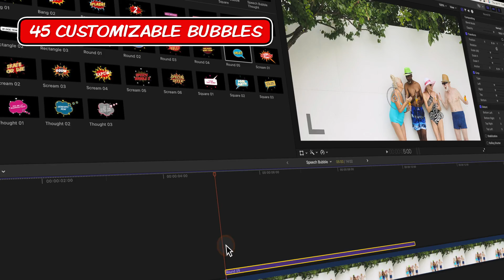FREE TRIAL | Speech Bubble 2 | 45 Comic & Cartoon titles for Final Cut Pro | BretFX FCP Plugins & FX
45 Comic and Cartoon Speech Bubbles for Final Cut Pro.

Get Speech Bubble 2, Cartoon Effect, and Cartoon Panel bundle and save! Fully create a comic look or a cartoon or comic book look right in Final Cut Pro with all 3 products.

45 CUSTOMIZABLE SPEECH BUBBLES FOR FINAL CUT PRO
Speech Bubble 2 for FCP is a comprehensive set of customizable animated speech bubbles for use exclusively in Final Cut Pro. Try it for free today!

CUSTOMIZE THE LOOK
Customize the look of any Speech Bubble in Final Cut Pro for a clean, comic or cartoon look. Easily change the text and colors. Switch between shapes at will. Change the burst style. Mix it up with halftone, chalk, neon, scanlines, extrusion or shading filters. Insert an image or video into your bubble. The possibilities are limitless!

8 Shapes
Choose from 8 customizable Speech Bubble shape styles to make a statement, show enthusiasm or think different.

5 Burst Styles
Have a heart. Be a star. Express your power. Decorative bursts add an extra emphasis to your Speech Bubbles!

Drop Zone Background
Show them what you’re thinking! Enable the drop zone to insert an image or video into your Speech Bubble in Final Cut Pro.

Mix and Match Filters
Different filters create a new look. Add hatch shading, halftone, neon, rough, scanlines or extrude to your Speech Bubbles.

Add some Smoke!
Blow them away. Make an impact. Invoke the  smoke burst option to the in or out animation of any Speech Bubble in your Final Cut Pro project. Ka-Boom!

CUSTOMIZE THE ANIMATION
Choose from 8 in and out bubble animations. Reveal your text in one of 6 different ways. Keep your viewers engaged by adding continuous wriggle movement to the Speech Bubble, the outline and/or the text right in Final Cut Pro.

45 CUSTOMIZABLE PRESETS
Start with a preset and create the bubble YOU want. Every Speech Bubble preset has the same options and functionality as every other preset. Add or remove animation, change the shape, change the outline, adjust or add/remove filters. Speech Bubble for Final Cut Pro is up to the challenge.

ADDITIONAL FEATURES
You’re in control. Stay on track. Take advantage of these additional tools and techniques.

On-Screen Controls
Position, scale and rotate your bubble in FCP with on-screen controls. Adjust the tail and shape when applicable.

Track in FCP
Utilize Final Cut Pro’s built in tracking to make your bubbles more a part of the scene. Attach to people or objects.

TRY SPEECH BUBBLE 2 FOR FREE!